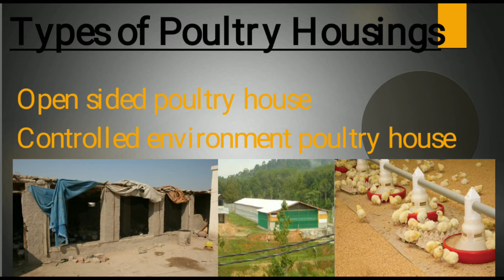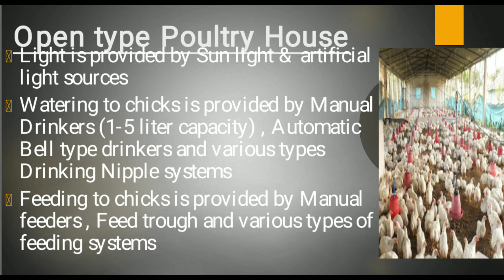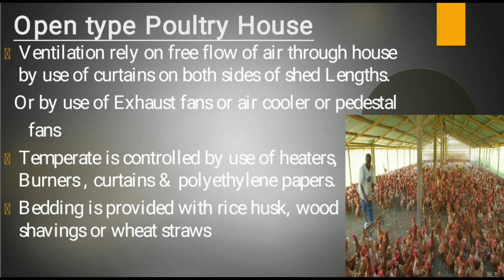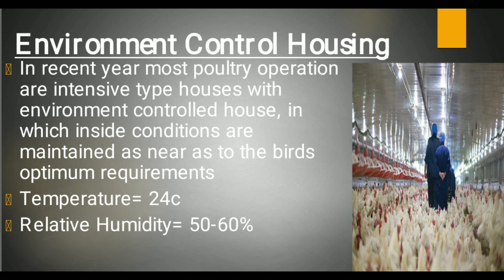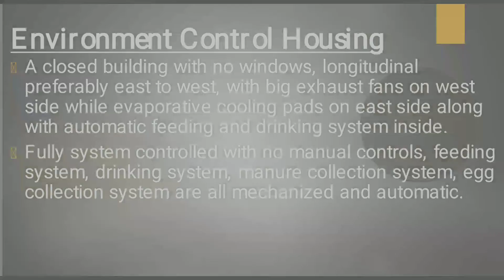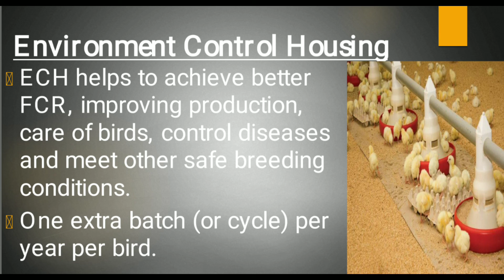Poultry Farming | Open & Control Poultry house | World of Poultry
Content : Poultry Lecture
Name : Poultry Farming
Category: Poultry Farming
Narrated : M. Abu-Bakar Naeem
Editor : Mudassar Habib Ansar
Label : World of Poultry